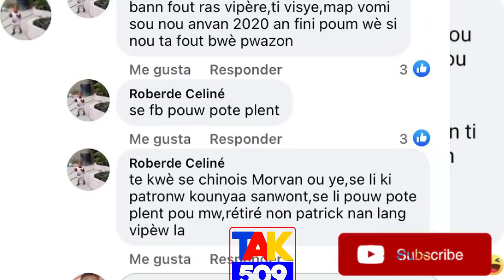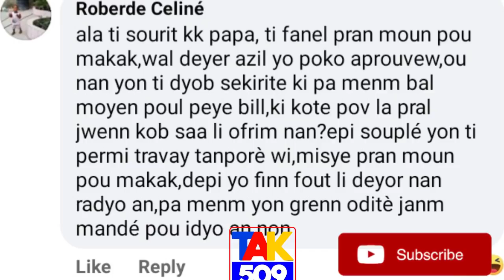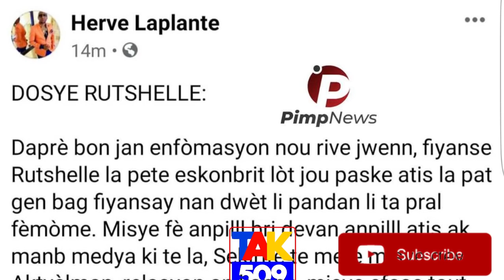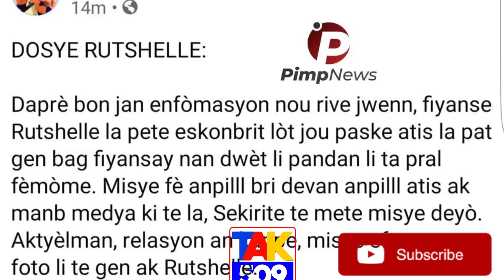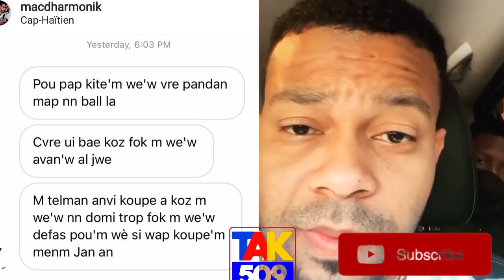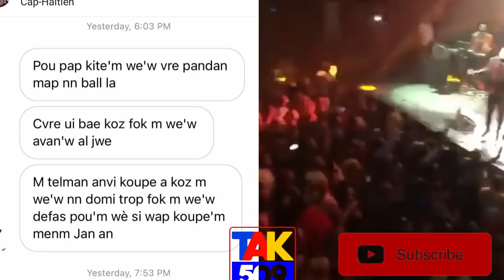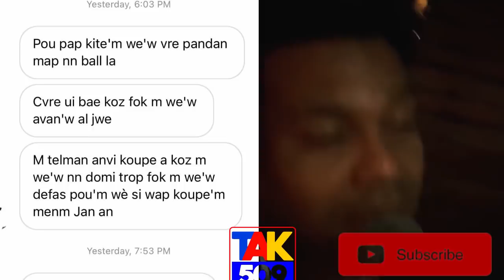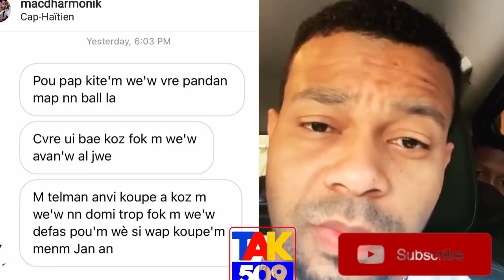MEZANMI SANBLE ATIS LA PRAN BATON ANKO WI, PODYAB/BOB C PA PRAN (wilson)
MEZANMI SANBLE ATIS LA PRAN BATON ANKO WI, PODYAB/BOB C PA PRAN LOT JOUNALIS YO POU ANYEN